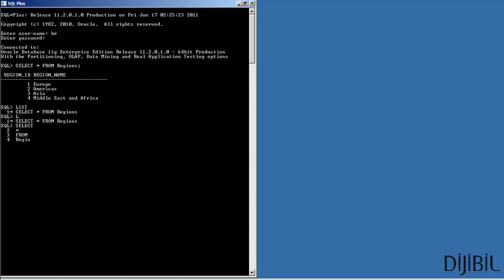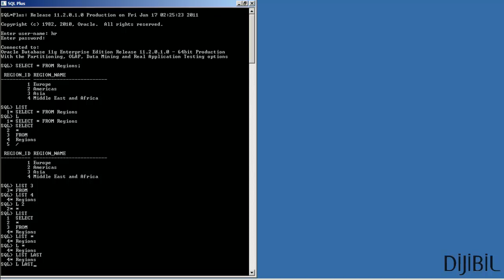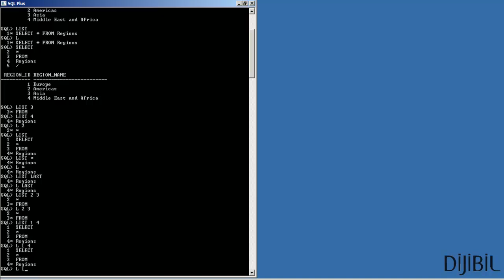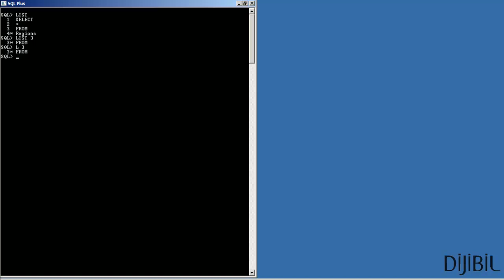Oracle SQLPlus : LIST ile SQL Buffer Listeleme İşlemleri